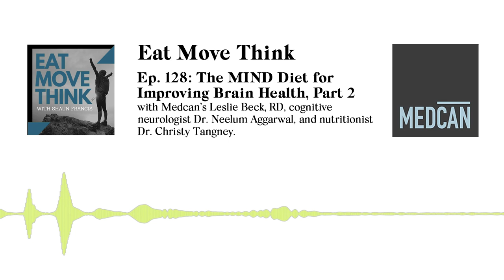The MIND Diet for Improving Brain Health, Part 2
The latest research has shown that the MIND diet—a cross between the DASH diet and the Mediterranean diet— could slow down the onset of Alzheimer’s. There’s more research in the works, and it could make for even more progress in our understanding of the ways our diet can affect, repair and improve our brains.

In the final episode of our three-part series on Alzheimer’s, Leslie Beck continues her conversation with two of the researchers who helped develop the MIND diet: cognitive neurologist Dr. Neelum Aggarwal, and nutritionist Dr. Christy Tangney, both of Chicago’s Rush University Medical Center. Make sure to check out the first part of their conversation to learn about how the MIND diet was developed and which brain-healthy food groups it includes.

For complete episode links and time-coded insights, visit the Eat Move Think episode 128 web page at the following

Introduction provided by Eat Move Think producers Christopher Shulgan and Jasmine Rach. Social media and strategy support from Chantel Guertin, Andrew Imecs and Emily Bozik.